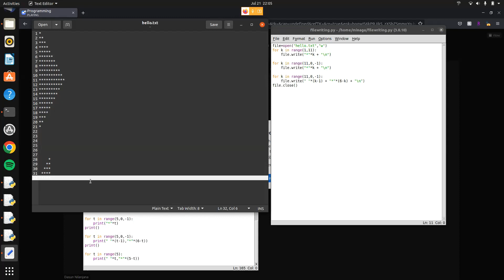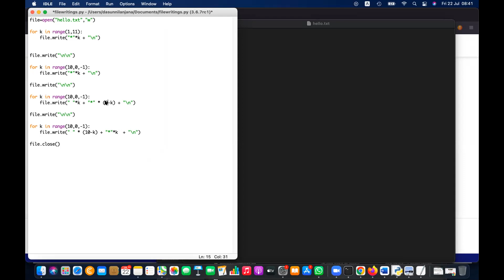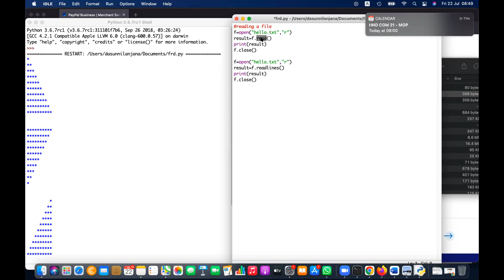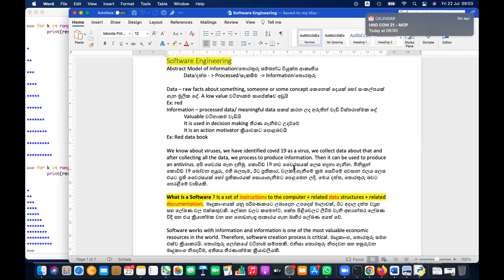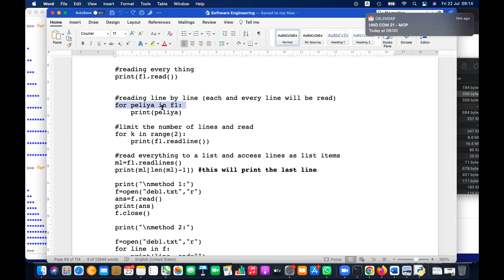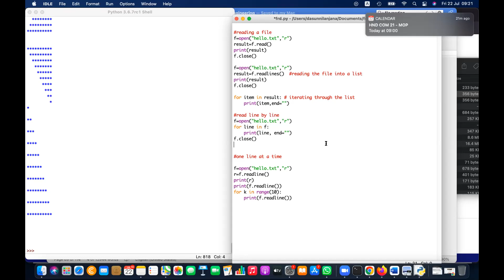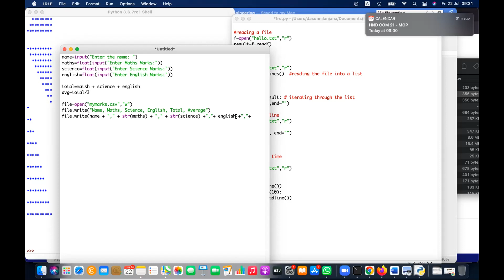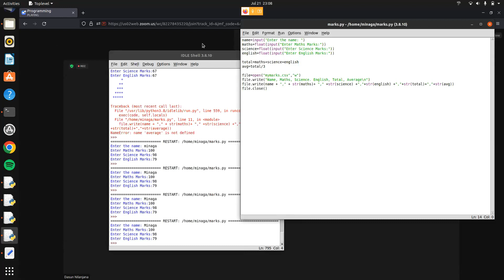Python programming English Medium Recursion and File Handling P2